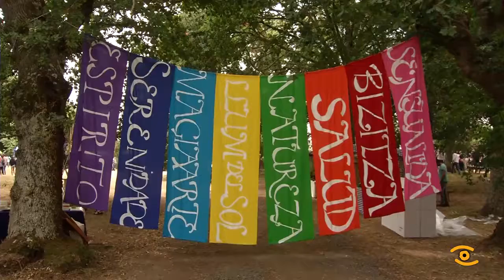Monterroso prepárase para o V Agrocuir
O arco da vella volverá saír esta fin de semana na granxa Maruxa en Monterroso, unha cita que xa se prepara para celebrar a súa V edición nesta carballeira. Se queres desfrutar desta festa, aínda podes comprar a túa entrada na súa páxina web, dende o colectivo Agrocuir aseguran bo ambiente e algunha sorpresa.